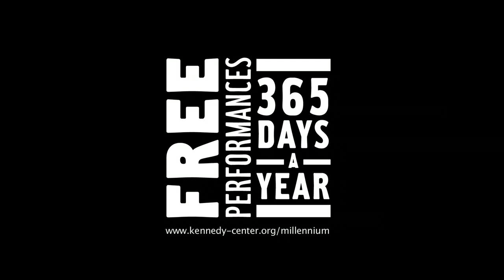Split This Rock - "Tortilla" by Reina Privado